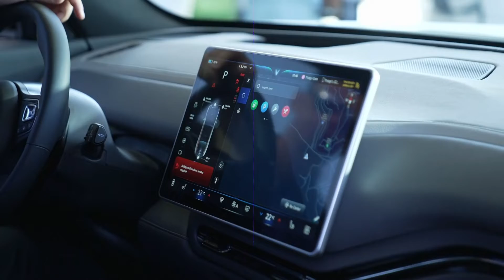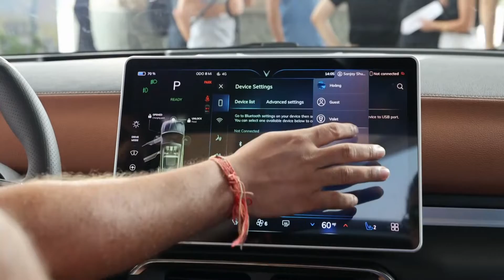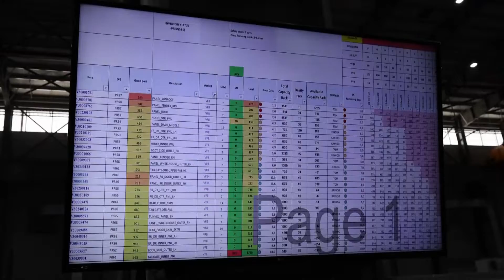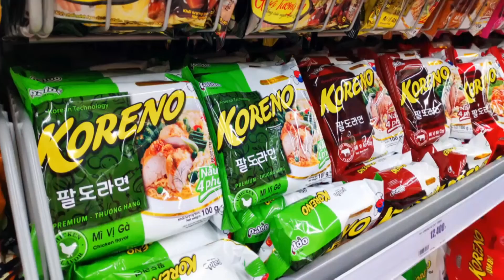VinFast : vraiment prêt pour le marché Nord-Américain?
Vinfast est une entreprise de construction automobile basée au Vietnam, qui a récemment lancé deux nouveaux modèles de voitures : les VF8 et VF9. Bien que ces voitures aient été conçues avec des caractéristiques de haute qualité et une technologie avancée, il y a des inquiétudes quant à leur capacité à affronter l'hiver rigoureux du Québec.

Il n'est pas clair si les VF8 et VF9 ont été testés dans des conditions hivernales similaires à celles du Québec, et il y a donc des inquiétudes quant à leur capacité à faire face à ces conditions difficiles. Si vous êtes intéressé par l'achat d'un de ces véhicules, il est important de prendre en compte ces préoccupations et de vous assurer qu'ils seront adéquats pour l'hiver québécois.

C'est très cool que Vinfast soit en train de faire son entrée au Canada ! Cette entreprise de construction automobile basée au Vietnam a déjà fait ses preuves sur le marché international avec ses modèles de voitures de haute qualité et de technologie avancée.

Leur gamme de véhicules comprend les VF8 et VF9, deux modèles élégants et qui ont été conçus avec un souci du détail. Avec leur moteur puissant et leur design moderne, ces voitures sont parfaites pour ceux qui cherchent à faire une déclaration de style tout en profitant d'une expérience de conduite unique et différente.